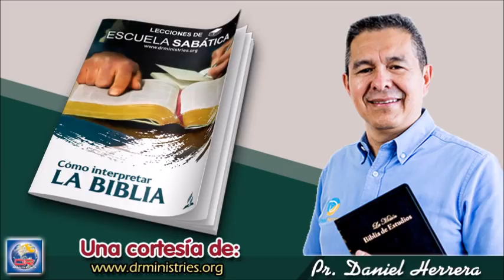Escuela Sabática - Jueves 11 de Junio del 2020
LA TIPOLOGÍA COMO PROFECÍA
Los símbolos de las profecías apocalípticas, como los que se encuentran en Daniel y Apocalipsis, tienen un cumplimiento único. Por ejemplo, el macho cabrío encontró su cumplimiento en Grecia, un reino singular (Dan. 8:21). ¡Al fin y al cabo, el texto lo menciona directamente! ¿Podría ser más evidente?

Sin embargo, la tipología se centra en personas, hechos o instituciones reales del Antiguo Testamento basados en una realidad histórica, pero que señalan a una realidad mayor en el futuro. El uso de la tipología como método de interpretación se remonta a Jesús y a los autores del Nuevo Testamento, e incluso la encontramos en el Antiguo Testamento. La única guía para reconocer un tipo y un antitipo es cuando un escritor inspirado de las Escrituras los identifica.

Lee 1 Corintios 10:1 al 13. ¿A qué acontecimientos históricos se refiere Pablo al amonestar a la iglesia de Corinto? ¿Qué relación tiene esto con nosotros hoy?

Pablo se remite a la realidad histórica del Éxodo y elabora una tipología basada en la experiencia de los antiguos hebreos en el desierto. De esta manera, Pablo muestra que Dios, quien inspiró a Moisés para registrar estos acontecimientos, quiso que “estas cosas sucedier[a]n como ejemplos para nosotros” (1 Cor. 10:6), y de ese modo amonestaran al Israel espiritual para que resistiera la tentación mientras vivimos en los últimos días.

Lee los siguientes pasajes y escribe el tipo y el cumplimiento del antitipo de cada uno, según lo describen Jesús y los autores del Nuevo Testamento.

Mateo 12:40

Juan 19:36

Juan 3:14, 15

Romanos 5:14

Juan 1:29

En cada caso, Jesús y los escritores del Nuevo Testamento aplican el tipo y la interpretación antitípica que permiten resaltar el significado profético. De esta manera, apuntan a un mayor cumplimiento de la realidad histórica.

Piensa en el servicio del Santuario terrenal, que funcionaba como un tipo de todo el plan de salvación. ¿Qué nos enseña esto acerca de la importancia del mensaje del Santuario para nosotros hoy?